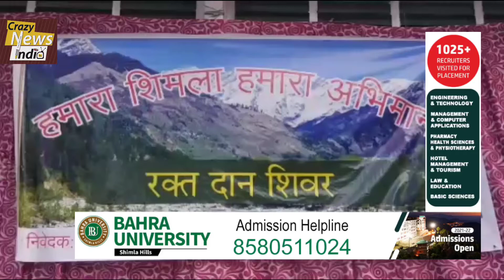25 Simultaneous Blood Donation Camps